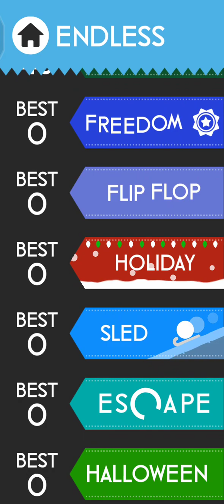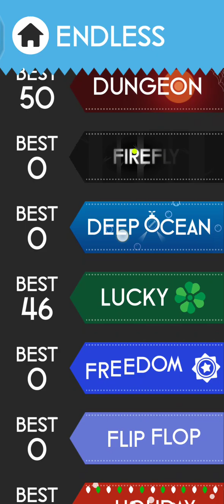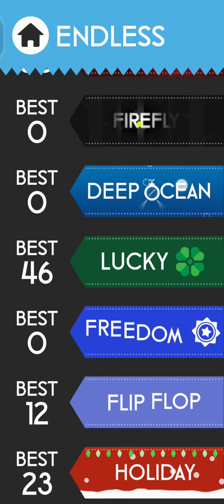Color Switch | Apple Ball